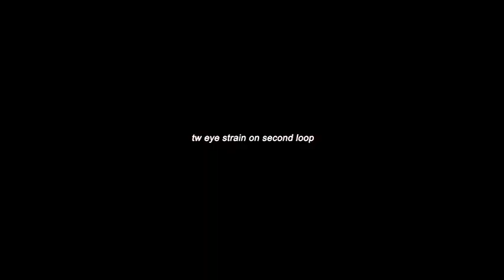Rin Matsuoka ~ Free! anime edit (how you like that)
Credits ~ kaehya on Instagram